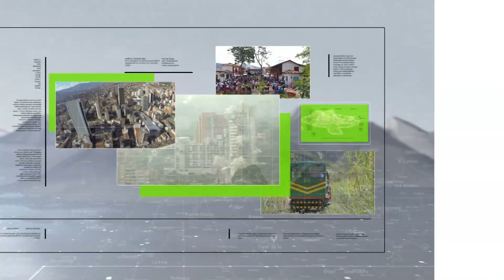Cierres nocturnos en paso provisional por Tonusco - Teleantioquia Noticias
Harán cierres intermitentes de 30 minutos para ampliar el terraplén del paso provisional sobre el río Tonusco, en el municipio de Santa Fe de Antioquia.